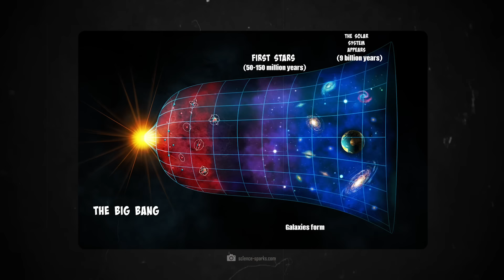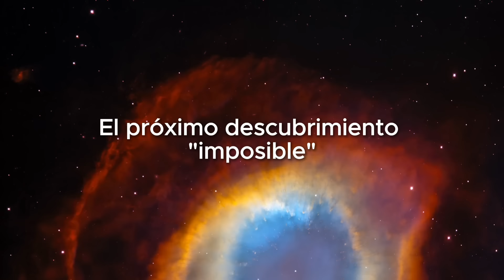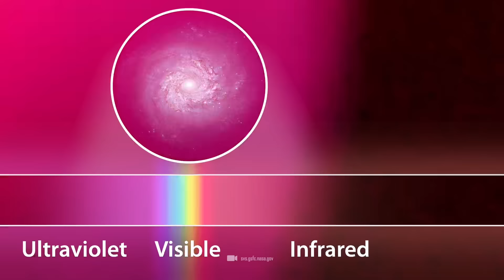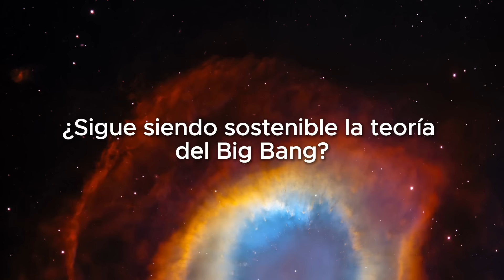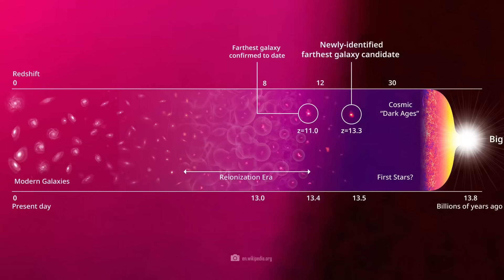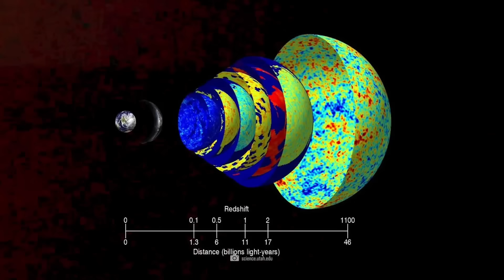El telescopio James Webb demuestra que hay objetos ¡más antiguos que el universo!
¡El dilema astronómico es perfecto! Probablemente hayas oído hablar del descubrimiento de seis galaxias antiguas cuya asombrosa masa contradice el modelo cosmológico estándar. Hasta ahora, los expertos esperaban que las formaciones "imposibles" pudieran resultar ser otras estructuras después de todo, pero ahora el telescopio James Webb ha detectado otra galaxia que es aún más antigua e igualmente masiva. En consecuencia, los investigadores tienen que admitir que su comprensión de la física no es suficiente para explicar la naturaleza del universo primitivo, pero ¿qué significa esto para el panorama general? ¿Significa esto que la teoría del Big Bang finalmente ha llegado a su fin? Y si es así, ¿cómo pudo haber llegado a existir el cosmos?